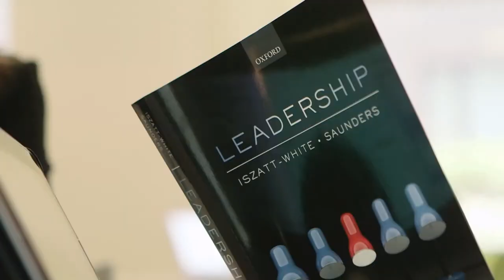Lancaster University - The Challenge 05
Slate and Mortar was set up specifically with a staff portfolio that combines expertise and knowledge from the Higher Education sector with extensive experience of working within the Television, Broadcast and Creative Industries.

Whether it’s international or UK based student recruitment video campaigns or highlighting the latest groundbreaking research from your departments or streaming the latest live events online, we’ll work with you to identify and deliver something that’s precisely tailored to your objectives.

We value both creative and technical skills at Slate & Mortar so we’ve made sure that we have a mix of both on-staff. Our award-winning camera operators, editors and graphic designers have all worked in broadcast and creative industries, which means that we’re used to delivering content to the highest production standards out there. Whatever your budget, we find creative solutions that meet customer demand in the most cost-effective, transparent way possible.